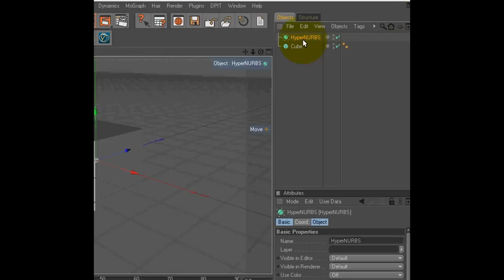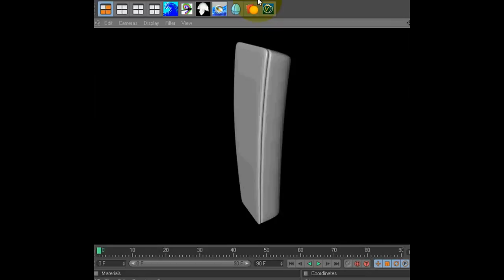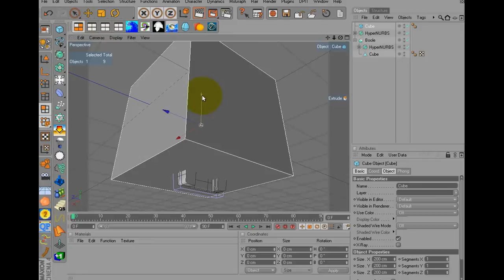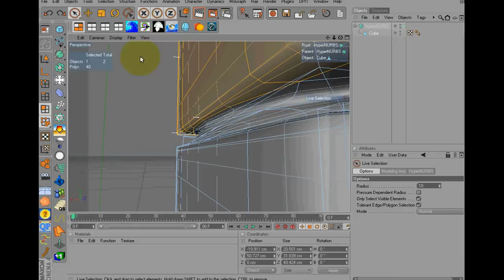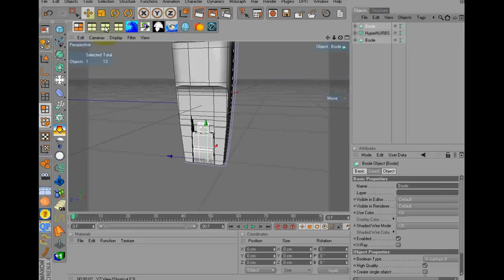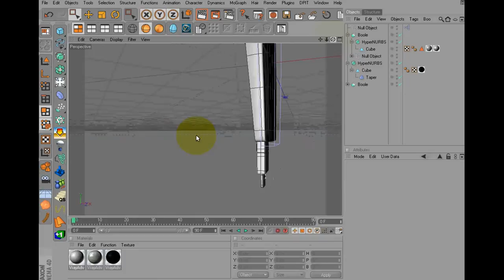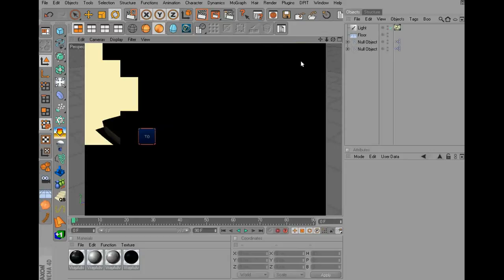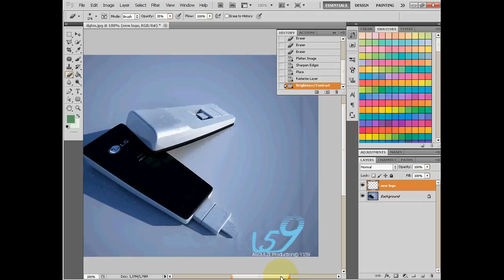3G Modem | Cinema 4D Tutorial (modeling,texturing,animating,Xpresso)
modem modelling and texturing, rigging using Xpresso, rendring usig V-ray.

 for publishing these tutorials